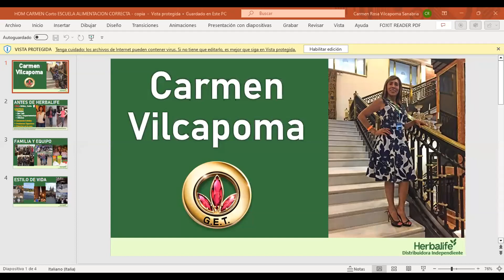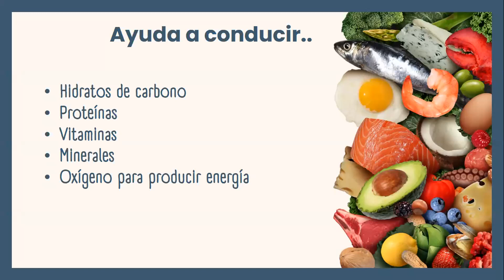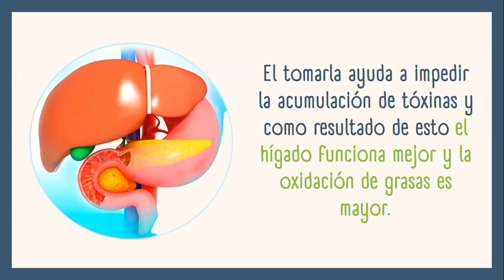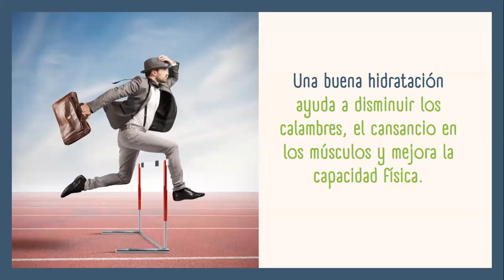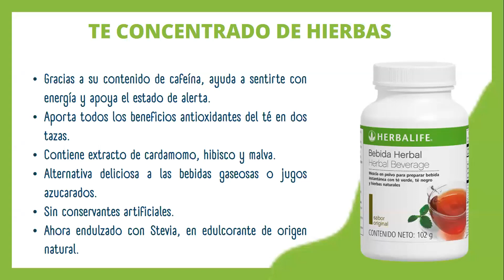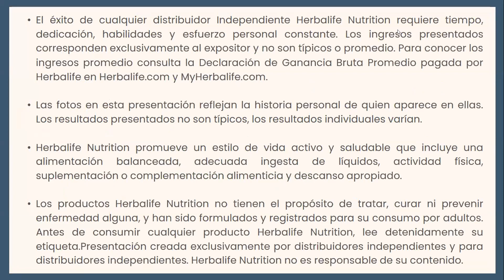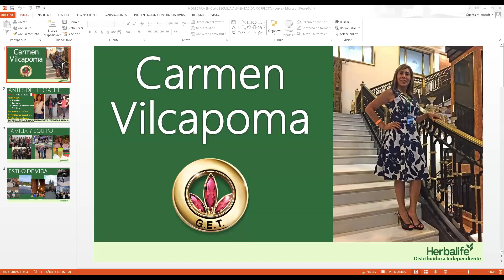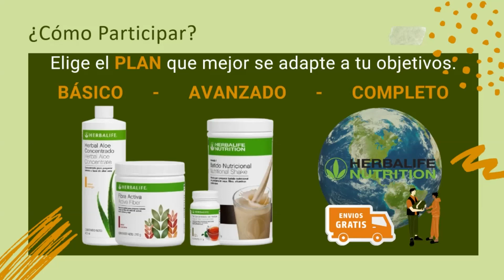LA IMPORTANCIA DEL AGUA 😃 ⏰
¡Hola! Estamos muy contentos de invitarte a nuestro gimnasio virtual. Nuestra comunidad de entrenamiento ofrece una variedad de clases y entrenamientos dirigidos por entrenadores profesionales, ofreciendo la oportunidad de mejorar su salud y bienestar. Las clases incluyen ejercicios de cardio, fuerza, flexibilidad y yoga. ¡Aproveche la oportunidad para mejorar su salud y bienestar desde la comodidad de tu hogar! Esperamos verte pronto. 💚🏂🏋🤺🤸⛹‍♀🤾🏌‍♀🧘‍♀🏃🏃‍♀

📌Te enseñamos en esta Plataforma, 𝗣𝗔𝗦𝗢 𝗔 𝗣𝗔𝗦𝗢, a mejorar tu estilo de vida y salud. Son importantes las evaluaciones y consultar a tu medico siempre. 🤑

🚀 Que Ejercicios hacer? CORE, YOGA, FUNCIONA o BAILE
🚀 Escuelas de alimentación y Recetas saludables.
🚀 Entrenamientos con médicos, nutricionistas y coach del bienestar.

❓ Estás determinado a mejorar tu Salud y hacer los cambios en tu vida ❓

El éxito de cualquier distribuidor Independiente Herbalife Nutrition requiere tiempo, dedicación y esfuerzo personal constante.  Los ingresos presentados corresponden exclusivamente al expositor y no son típicos o promedio.  Para conocer los ingresos promedio consulta la Declaración de Ganancia Bruta Promedio pagada por Herbalife en Herbalife.com y MyHerbalife.com.

Esta presentación fue desarrollada por un profesional del mercadeo en redes o multinivel que interviene en su calidad de asesor, según su experiencia y conocimientos.

Al consumir productos de Herbalife Nutrition lea las etiquetas previamente.
ENTRENAMIENTO CREADO EXCLUSIVAMENTE POR DISTRIBUIDORES INDEPENDIENTES.  HERBALIFE NUTRITION NO ES RESPONSABLE DE SU CONTENIDO